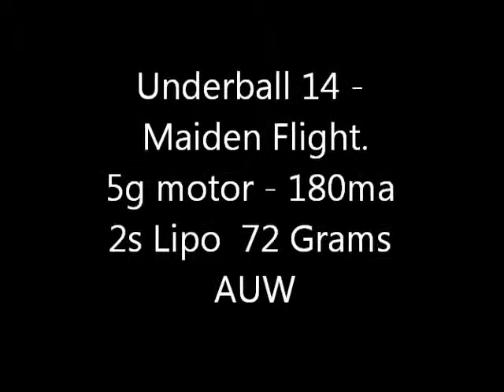Underball 14 - Maiden Video 1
Maiden Flight of 14 underball made from 1/2 sheet of Dollar Tree Foam board with paper removed...